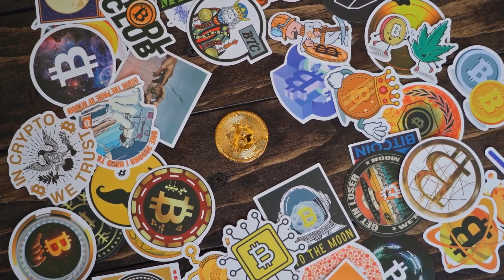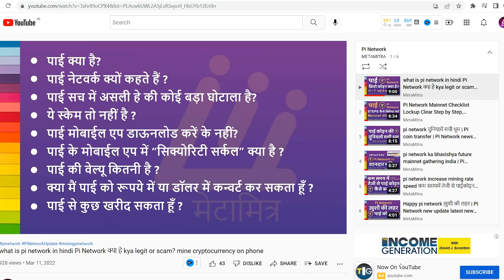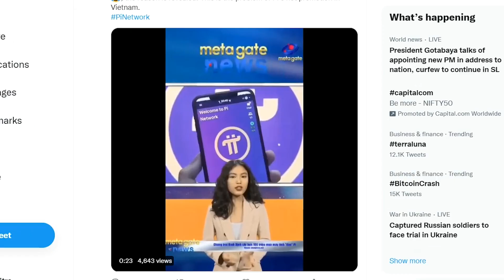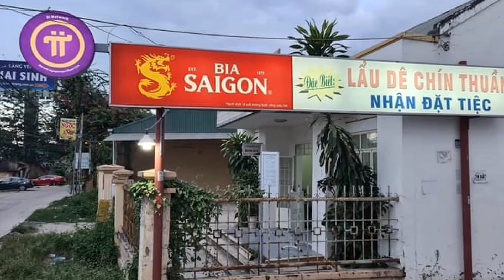prithviraj Pi Network बनेगा क्रिप्टो का BRAHMASTRA | pi network new update | picoin latest news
Pi Network popularity is increasing day by day. pi network is developing payment gateway to convert pi into fiat currencies. It will allow to exchange pi so people can do transaction easily in any country. this is the best new update of pi network.

Pi TRUSTED Invitation code :
patelketankumar